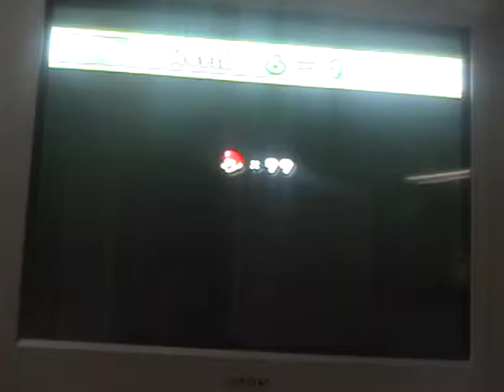let's play new super mario bros. wii part 42 "TOO MANY BULLET BILLS"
In this part we do World 6 which the levels are pretty hard (well almost all) and in this part we do level 1 which is pretty easy but the last star coin can get kind of annoying if you fail at jumping on the bullet bills BUT if you have a propeller hat you can get the last star coin pretty easily but it took me two tries to get this done but I only show the winning part, so ya!